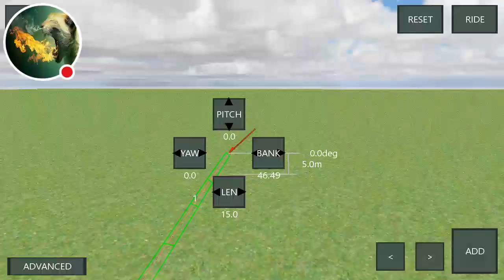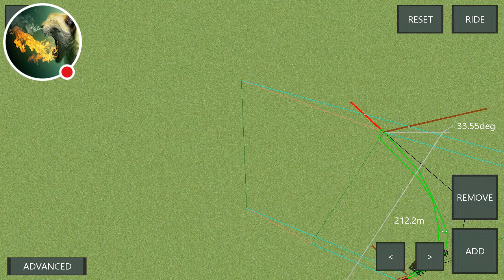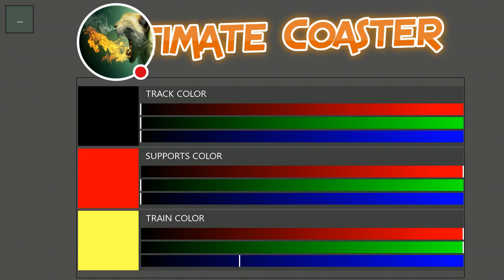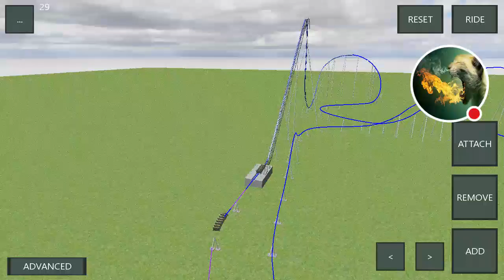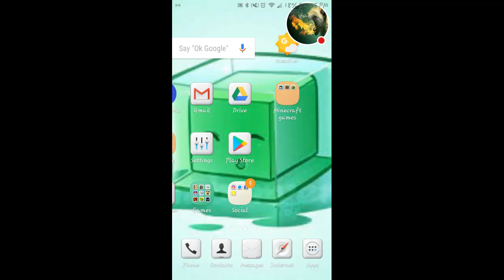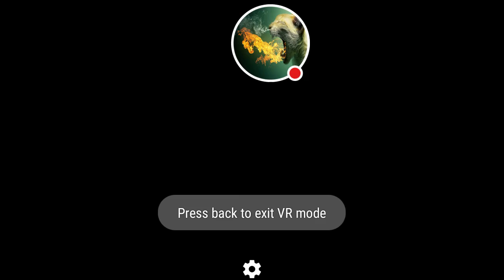I almost died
Watch me play Ultimate Coaster!